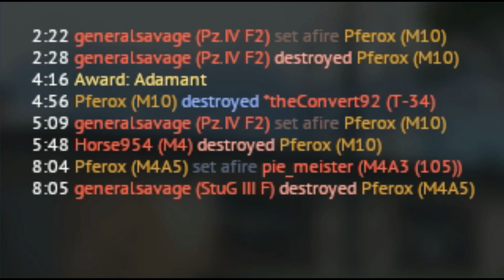War Thunder Sucks I Hate This Map 051319